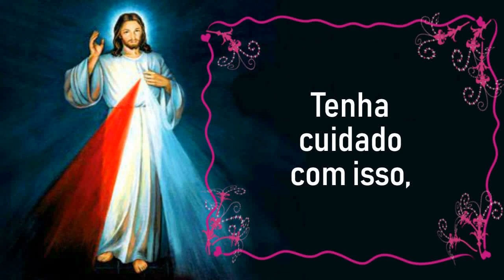DIÁRIO Santa Faustina # DÉCIMO OITAVO SEGREDO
Aqui você acompanhará uma série de 25 videos que relata os 25 segredos que Jesus revelou a Santa Faustina para lutar contra o demônio.

ADQUIRA AGORA MESMO
O E-BOOK GRÁTIS em PDF
com os 25 Segredos que Jesus
revelou a Santa Faustina!

Em Cracóvia, no dia 2 de junho de 1938, o Senhor Jesus ditou a Santa Faustina  instruções que ela registrou em seu diário, que é um manual de mística na oração e na misericórdia divina. Este diário guarda as revelações de Cristo sobre o tema da luta espiritual e como proteger-se dos ataques do demônio, outras.

Jesus começou dizendo: ” Minha filha, quero instruir-te sobre a luta espiritual”.

DÉCIMO OITAVO SEGREDO:

Quando o enfado e o desânimo bateram à porta do teu coração, foge de ti mesma e esconde-te no Meu Coração.

Jesus entrega a mesma mensagem pela segunda vez.
Agora Ele se refere ao tédio.
No começo do Diário, Ele disse a Santa Faustina que o diabo tenta mais facilmente as almas ociosas.
Tenha cuidado com isso, porque as almas ociosas são presa fácil do demônio.

                            🔔 SININHO 🔔

                       DAS NOTIFICAÇÕES!

Iluminai PAI

Os 25 segredos que Jesus revelou a Santa Faustina

Mateus 5,16